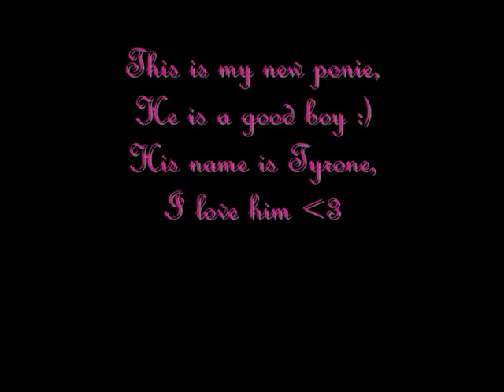Tyrone, 1st Day in work.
This was the first time i lunged tyrone, and the first time he has been in work for about 2 years, andhe was so good. i love him!